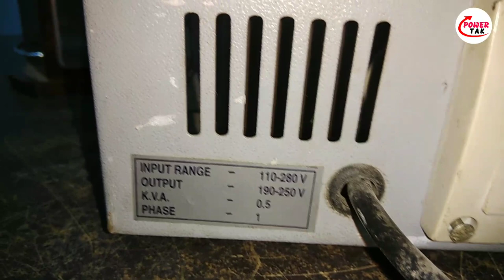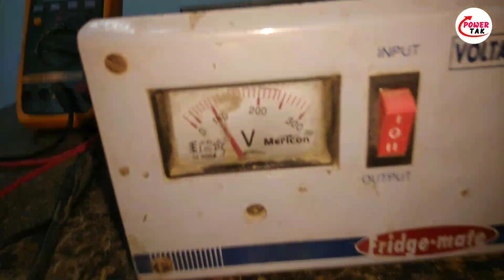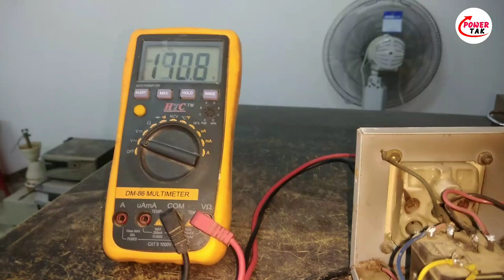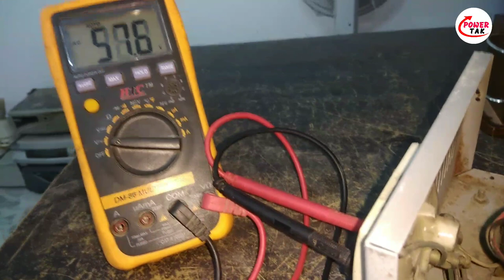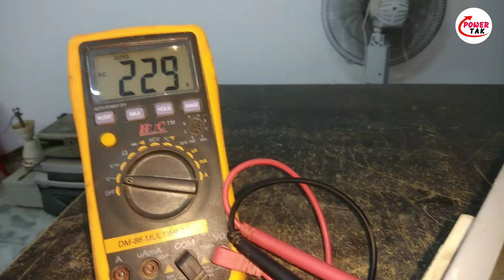Stabilizer Repairing Fault खटखट Ki Awaaz Karna (PowerTak)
Instagram Falo kare